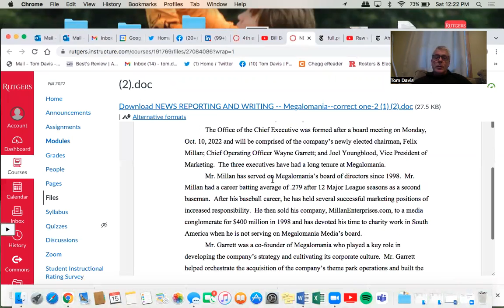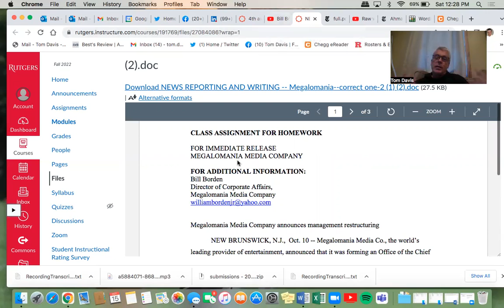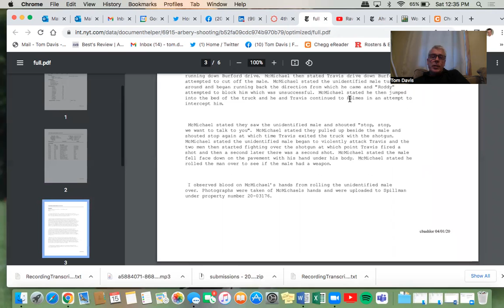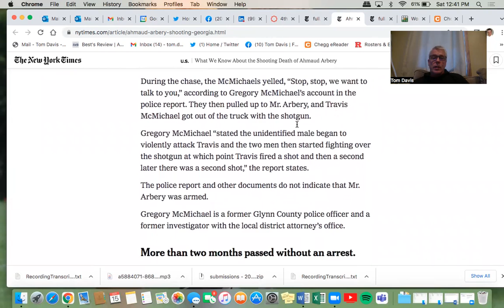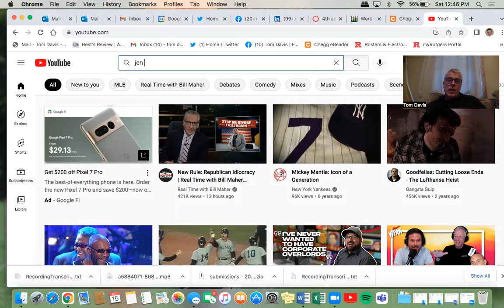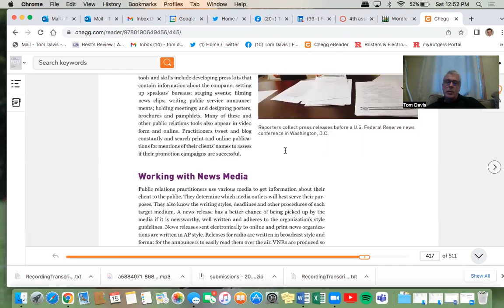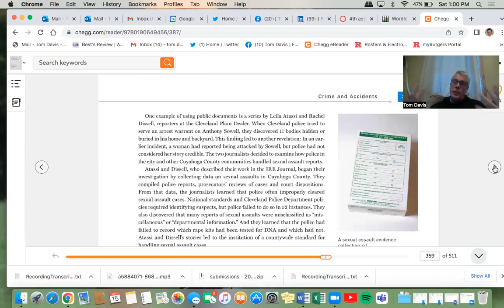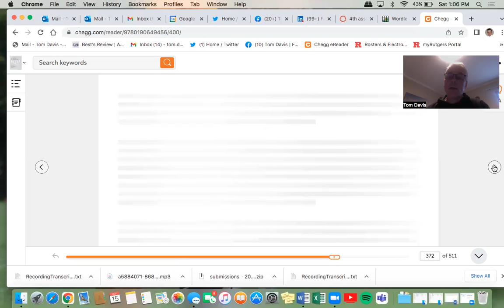WRITING FOR MEDIA 10 17 22